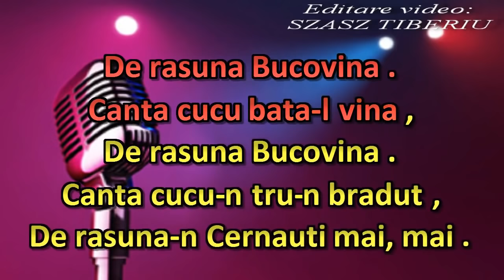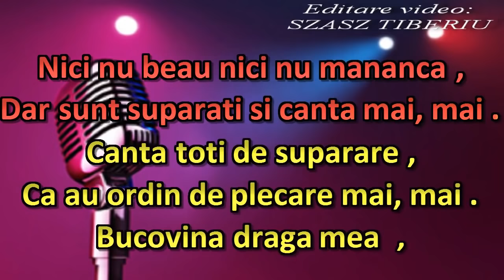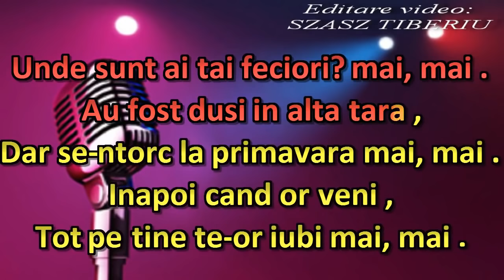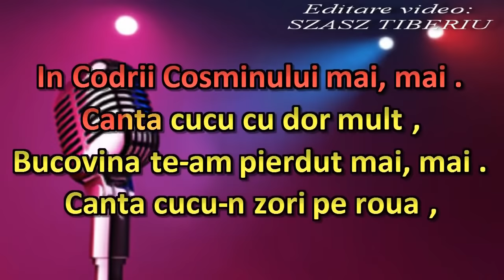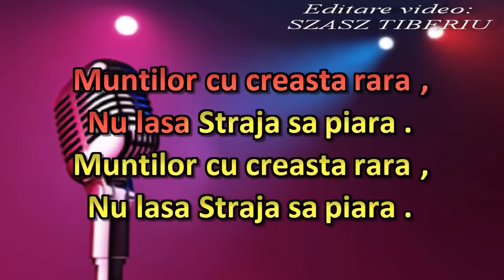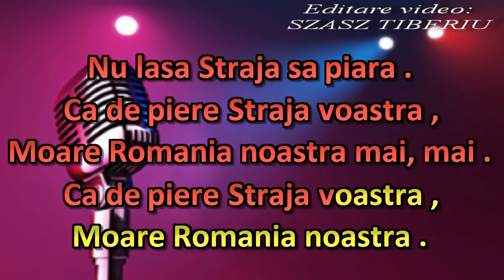Cânta cucu bată l vina,versuri originale, karaoke